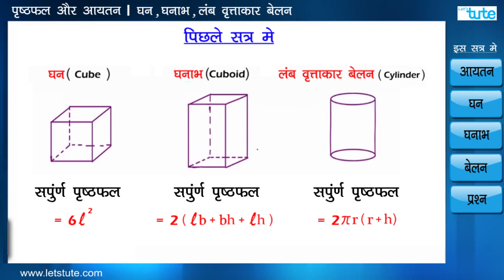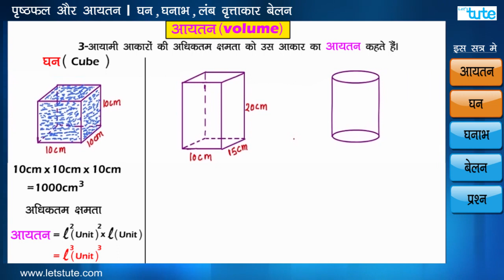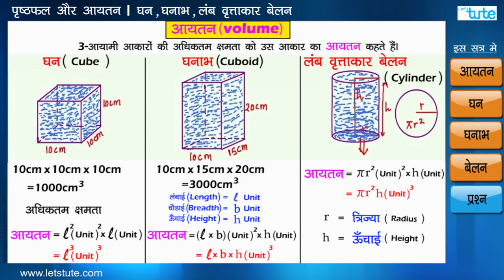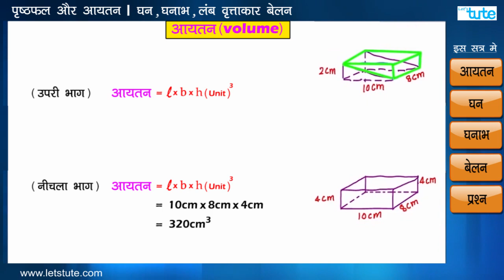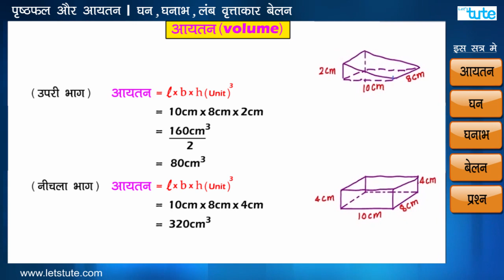आयतन | Aaytan | Volume Of Cube Cuboid Cylinder | Geometry | Letstute In Hindi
Hello Friends,
    Check out our video on आयतन  | Aaytan | Volume Of Cube Cuboid Cylinder  | Geometry | Letstute In Hindi

In this video of आयतन  | aaytan | Volume Of Cube Cuboid Cylinder  | Geometry | Letstute In Hindi .

I hope you will enjoy this online video tutorials lecture onआयतन  | aaytan | Volume Of Cube Cuboid Cylinder  | Geometry | Letstute In Hindi .

To Get Regular Content Updates-

Equipment:

1: Green Backdrop Background YouTube Video Shooting
2: DIGITEK® (DTR 550LW) (170 CM) Tripod For DSLR, Camera
3: Godox SB-UBW Series Octa (SB-UBW120 47'') lights
4: Cellphones TriPod t Adapter For Mobile Phone
5: Aerial Acoustic Foam
6: Travel Adapter
7: AmazonBasics Camera Lens Protective Pouches - Water Resistant
8: AmazonBasics Backpack for Cameras and Accessories

Accessories:

1: SanDisk 128GB SD Card - SDSDXXY-128G-GN4IN
2: SanDisk 128GB Extreme Pro SDXC UHS-I Card - C10, U3, V30, 4K
3: Canon EF-S 24mm f/2.8 STM Lens
4: Spe Tulip 58Mm Flower Lens Hood (Black) For Canon Eos
5: Graphic Tablet
6: Microphone with 20ft Audio Cable
7: Headphones for Home & Recording studio
8: Studio Condenser Microphone

Software:

1: Effects and Cinema 4D Lite: 3D Motion Graphics Using CINEWARE
2: Adobe Photoshop CC for Photographers 2018 Paperback